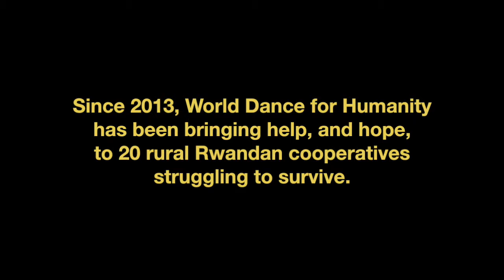World Dance Rwanda Visit 2014 - 10-minute Snapshot